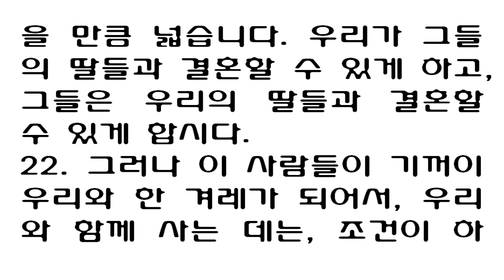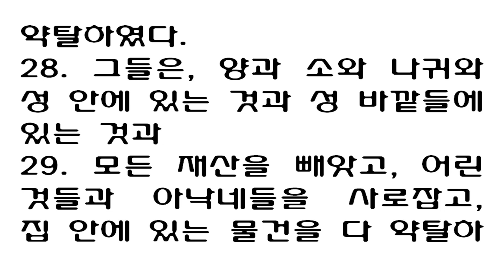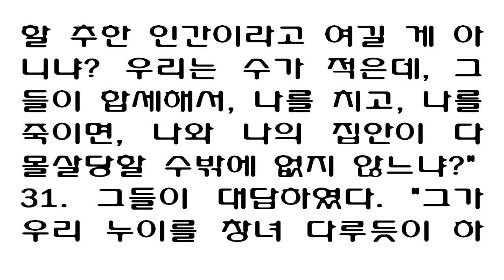창세기 34장 [새번역] Genesis 34 [너희는 나를 오히려 더 어렵게 만들었다. 이제 가나안 사람이나, 브리스 사람이나, 이 땅에 사는 모든 사람이, 나를 사귀지도 못할]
1Now Dinah, the daughter Leah had borne to Jacob, went out to visit the women of the land. 2When Shechem son of Hamor the Hivite, the ruler of that area, saw her, he took her and violated her. 3His heart was drawn to Dinah daughter of Jacob, and he loved the girl and spoke tenderly to her. 4And Shechem said to his father Hamor, 'Get me this girl as my wife.' 5When Jacob heard that his daughter Dinah had been defiled, his sons were in the fields with his livestock; so he kept quiet about it until they came home. 6Then Shechem's father Hamor went out to talk with Jacob. 7Now Jacob's sons had come in from the fields as soon as they heard what had happened. They were filled with grief and fury, because Shechem had done a disgraceful thing in Israel by lying with Jacob's daughter-a thing that should not be done. 8But Hamor said to them, 'My son Shechem has his heart set on your daughter. Please give her to him as his wife. 9Intermarry with us; give us your daughters and take our daughters for yourselves. 10You can settle among us; the land is open to you. Live in it, trade in it, and acquire property in it.' 11Then Shechem said to Dinah's father and brothers, "Let me find favor in your eyes, and I will give you whatever you ask. 12Make the price for the bride and the gift I am to bring as great as you like, and I'll pay whatever you ask me. Only give me the girl as my wife." 13Because their sister Dinah had been defiled, Jacob's sons replied deceitfully as they spoke to Shechem and his father Hamor. 14They said to them, "We can't do such a thing; we can't give our sister to a man who is not circumcised. That would be a disgrace to us. 15We will give our consent to you on one condition only: that you become like us by circumcising all your males. 16Then we will give you our daughters and take your daughters for ourselves. We'll settle among you and become one people with you. 17But if you will not agree to be circumcised, we'll take our sister and go." 18Their proposal seemed good to Hamor and his son Shechem. 19The young man, who was the most honored of all his father's household, lost no time in doing what they said, because he was delighted with Jacob's daughter. 20So Hamor and his son Shechem went to the gate of their city to speak to their fellow townsmen. 21'These men are friendly toward us,' they said. 'Let them live in our land and trade in it; the land has plenty of room for them. We can marry their daughters and they can marry ours. 22But the men will consent to live with us as one people only on the condition that our males be circumcised, as they themselves are. 23Won't their livestock, their property and all their other animals become ours? So let us give our consent to them, and they will settle among us." 24All the men who went out of the city gate agreed with Hamor and his son Shechem, and every male in the city was circumcised. 25Three days later, while all of them were still in pain, two of Jacob's sons, Simeon and Levi, Dinah's brothers, took their swords and attacked the unsuspecting city, killing every male. 26They put Hamor and his son Shechem to the sword and took Dinah from Shechem's house and left. 27The sons of Jacob came upon the dead bodies and looted the city where their sister had been defiled. 28They seized their flocks and herds and donkeys and everything else of theirs in the city and out in the fields. 29They carried off all their wealth and all their women and children, taking as plunder everything in the houses. 30Then Jacob said to Simeon and Levi, 'You have brought trouble on me by making me a stench to the Canaanites and Perizzites, the people living in this land. We are few in number, and if they join forces against me and attack me, I and my household will be destroyed.' 31But they replied, 'Should he have treated our sister like a prostitute?' 1레아와 야곱 사이에서 태어난 딸 디나가 그 지방 여자들을 보러 나갔다. 2히위 사람 하몰에게는 세겜이라는 아들이 있는데, 세겜은 그 지역의 통치자였다. 세겜이 디나를 보자, 데리고 가서 욕을 보였다. 3그는 야곱의 딸 디나에게 마음을 빼앗겼다. 그는 디나를 사랑하기 때문에, 디나에게 사랑을 고백하였다. 4세겜은 자기 아버지 하몰에게 말하였다. "이 처녀를 아내로 삼게 해주십시오." 5야곱이 자기의 딸 디나의 몸을 세겜이 더럽혔다는 말을 들을 때에, 그의 아들들은 가축 떼와 함께 들에 있었다. 야곱은 아들들이 돌아올 때까지 이 일을 입 밖에 내지 않았다. 6세겜의 아버지 하몰이 청혼을 하려고, 야곱을 만나러 왔다. 7와서 보니, 야곱의 아들들이 이미 디나에게 일어난 일을 듣고, 들에서 돌아와 있었다. 세겜이 야곱의 딸을 욕보여서, 이스라엘 사람에게 부끄러운 일 곧 해서는 안 될 일을 하였으므로, 야곱의 아들들은 슬픔과 분노를 억누르지 못하고 있었다. 8하몰이 그들에게 말하였다. "나의 아들 세겜이 댁의 따님에게 반했습니다. 댁의 따님과 나의 아들을 맺어 주시기 바랍니다. 9우리 사이에 서로 통혼할 것을 제의합니다. 따님들을 우리 쪽으로 시집보내어 주시고, 우리의 딸들도 며느리로 데려가시기 바랍니다. 10그리고 우리와 함께 섞여서, 여기에서 같이 살기를 바랍니다. 땅이 여러분 앞에 있습니다. 이 땅에서 자리를 잡고, 여기에서 장사도 하고, 여기에서 재산을 늘리십시오." 11세겜도 디나의 아버지와 오라버니들에게 간청하였다. "저를 너그러이 보아 주시기 바랍니다. 원하시는 것은 무엇이든지 드리겠습니다. 12신부를 데려오는 데 치러야 할 값을 정해 주시고, 제가 가져 와야 할 예물의 값도 정해 주시기 바랍니다. 아무리 많이 요구하셔도, 요구하시는 만큼 제가 치르겠습니다. 다만 제가 바라는 것은, 디나를 저의 아내로 주시기를 바라는 것뿐입니다." 13야곱의 아들들은, 세겜이 그들의 누이 디나를 욕보였으므로, 세겜과 그의 아버지 하몰에게 짐짓 속임수를 썼다. 14그들은 세겜과 하몰에게 이렇게 말하였다. "우리는 그렇게 할 수 없습니다. 할례를 받지 않은 남자에게 우리의 누이를 줄 수 없습니다. 그렇게 하는 것은 우리에게 부끄러운 일입니다. 15조건이 하나 있습니다. 당신들 쪽에서 남자들이 우리처럼 모두 할례를 받겠다고 하면, 그 청